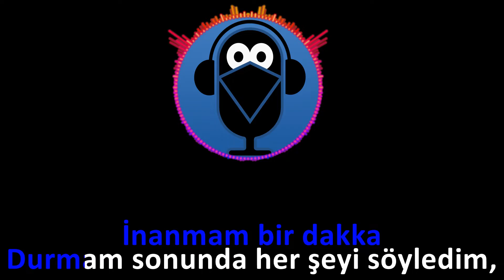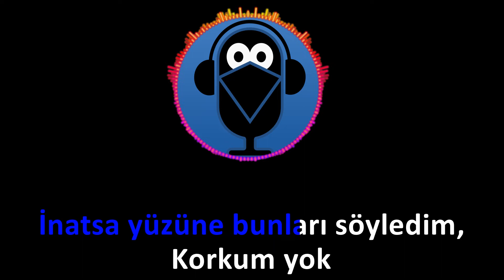Zeynep Bastık - BİR DAHA / KARAOKE / Sözleri / Lyrics ( COVER )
Zeynep Bastık 'ın yeni şarkısı  BİR DAHA   ( Karaoke / Sözleri ) / Lyrics /  Cover versiyon yayında..Karaoke şarkılar, karaoke türküler, karaoke türkçe şarkılar,karaoke türkçe ve daha fazlası kanalımızda..

“BİR DAHA” Tüm dijital platformlarda yayında!

Düzenleme : Serhat Şensesli

Yapım Şirketi: Hypers
Yönetmen: Mali Ergin X Tolga Akış
Yapımcı: Aytaç Bilgin
Prodüksiyon Amiri: Mustafa Aksoy
Dop: Can Dolu
Focus: Fırat Levendoğlu
Kamera Asistanı:Gökcan Anıl Güven
Fotoğraf: Can Büyükkalkan
Kapak Tasarımı: Oğuzcan Pelit
Color: Ercan Küçük
Işık Şefi: Uğur Karaca
Set Ekibi: HG Set Hizmetleri
Saç Tasarım: Burhan Çılgın
Makyaj: Yağız Yoldaş
Styling Ekibi: Lu Consulting
Ulaşım: Güngör Nakliyat
YouTube Yöneticisi: Kerem Türkyılmaz

⛔️ Videolarımızın başka kanallara yüklenmesi  yasaktır❗️

Müziklerimizi cover, parodi ve benzeri YouTube videolarınızda kullanım koşullarını yerine getirerek kullanabilirsiniz.

Kullanım koşullarını Hakkımda kısmından öğrenebilirsiniz.

“BİR DAHA“ şarkı sözleriyle;

Zamansızlıktan hiç korkma
Güzel şeyler gelsin aklına
Sevgi ne diye sorsalar
Aşkı bana anlatsalar inanmam bir dakka

Durmam sonunda her şeyi söyledim, buydu hislerim
İnatsa yüzüne bunları söyledim, korkum yok
Yok yok yok yok

Görmeseydim onu keşke bir kez bile
Üzülmezdim asla
Söyleseydim en azından dur diye
Bir daha

Üzülmezdim asla
Bir daha

✅Kanalımızın hazırlamış olduğu diğer karaoke şarkılar aşağıdaki linklerde mevcuttur.